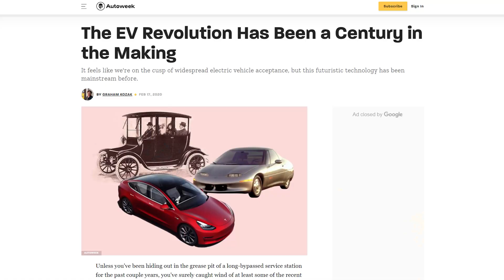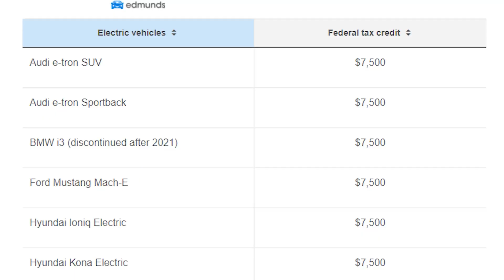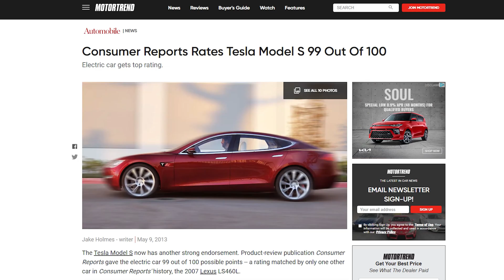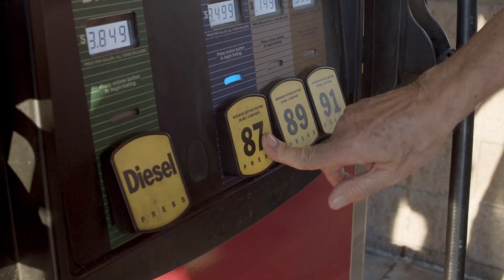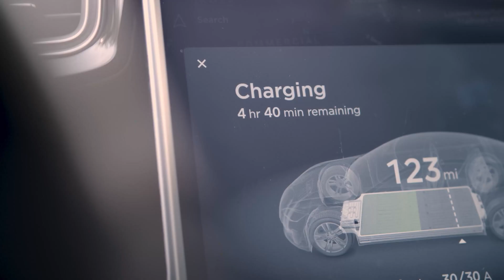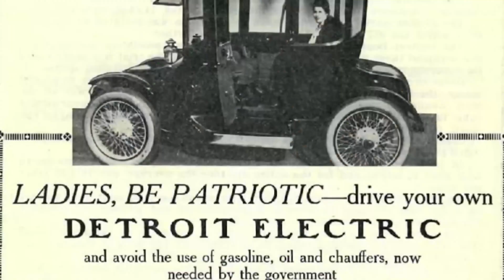Why You Want an EV | Gruber Motors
The majority of people have not yet experienced driving an EV.

The conversion rate from ICE vehicle to EV is very high, which is why Tesla retail stores encourage test drives.  The cars literally sell themselves.

In this video, we explore the fundamental reasons why EV's are  superior to ICE vehicles, and why adoption rates are exceeding all expectations, on a global scale.

Make sure to check us out everywhere!